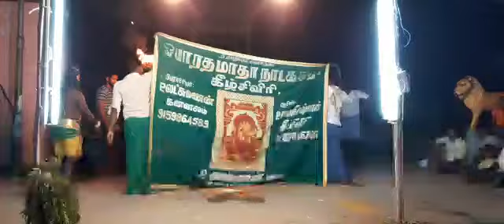சதீஷ் தெருக்கூத்து: அம்மன் வேடத்தில் சதிஷ் | Sathish Therukoothu Kalai